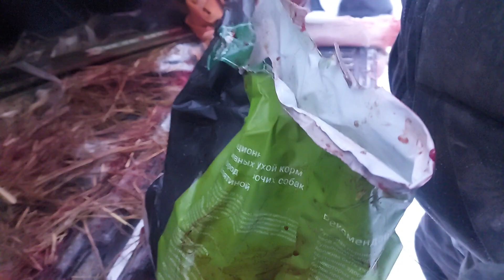Щенки на шкурах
Видео архив с лзс и щенкам дал свежего наслаждения лесного.
По просьбам  мои реквизиты на вкусняшки лайкам
Почта Банк 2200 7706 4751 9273 Юрий Валерьевич С.